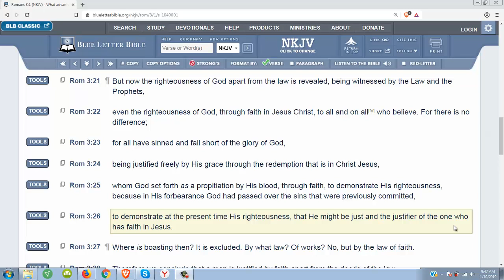Romans 3 :21-26